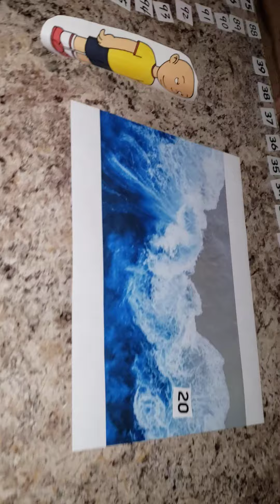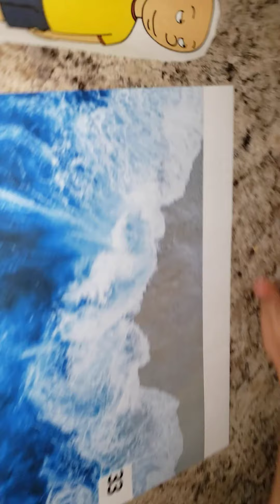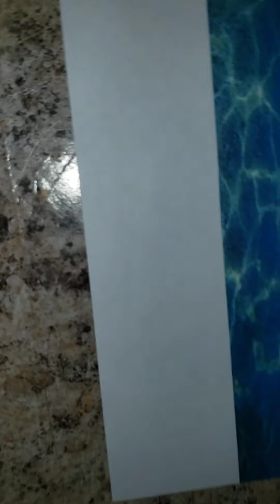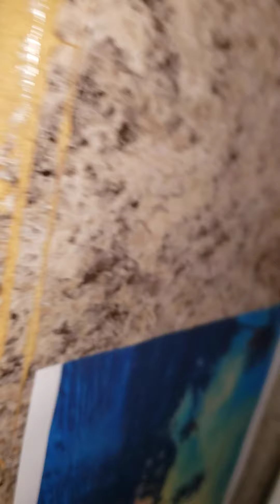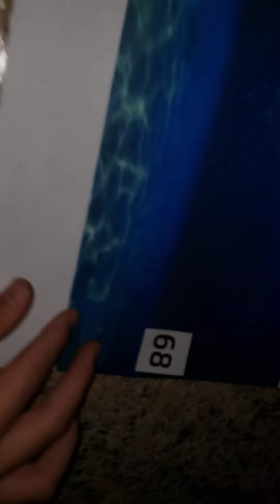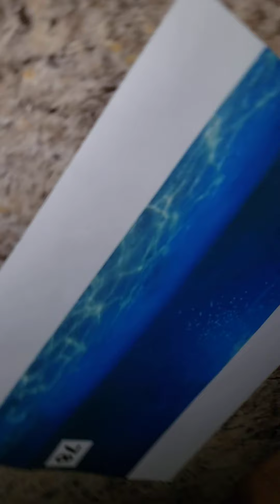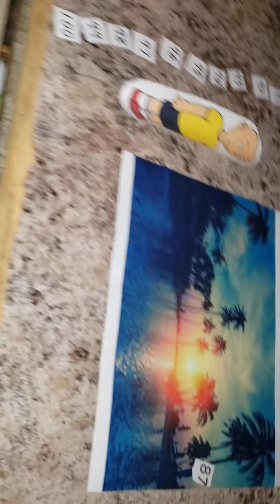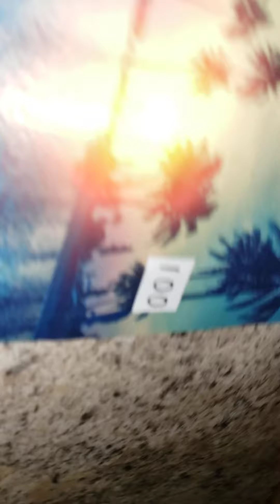Ramon Error (Summer Edition) part 2 [FINAL PART]